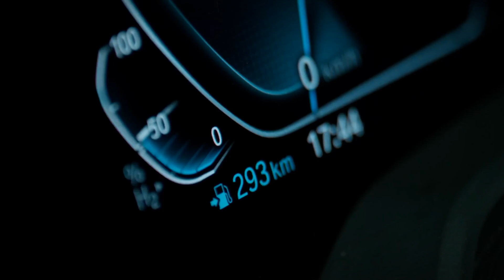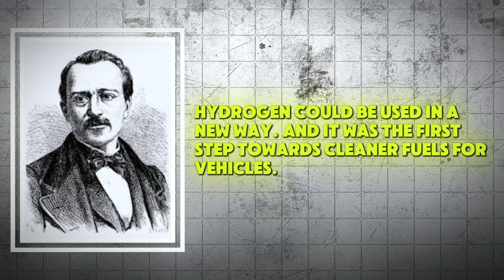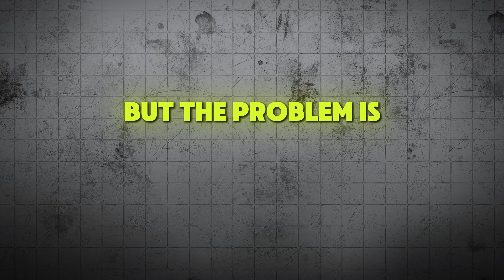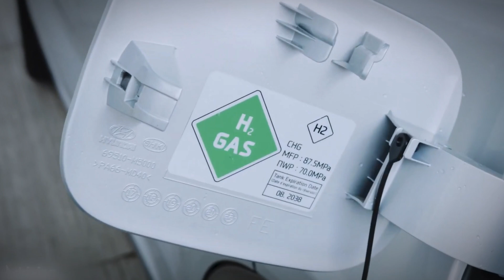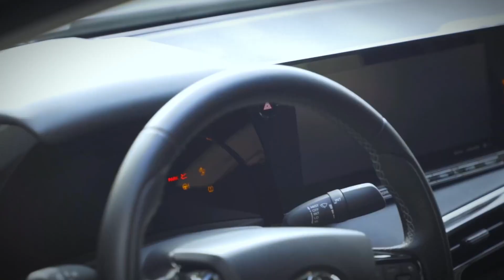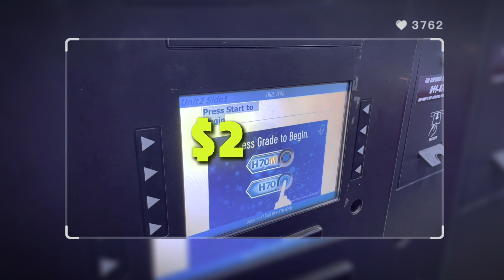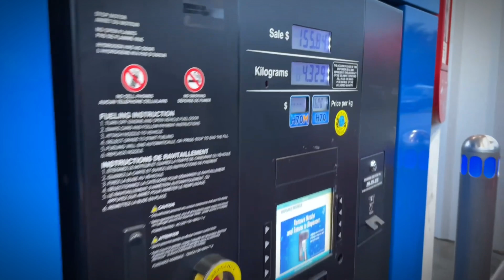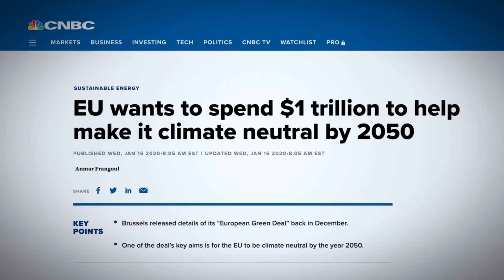Are Electric Vehicles Doomed to Fail Against Hydrogen Cars?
In this video, we take a deep dive into the history of hydrogen cars and explore whether they have a place in the future of transportation. As electric vehicles (EVs) continue to dominate the conversation around sustainable transport, hydrogen-powered cars remain a lesser-known but fascinating alternative. With governments and automakers pushing hard for zero-emission vehicles, the debate between hydrogen fuel cell vehicles and electric cars has never been more relevant.

The History of Hydrogen Cars
Hydrogen-powered cars have a long history that stretches back over a century. The first significant development in hydrogen vehicles occurred in the 1960s when NASA used hydrogen fuel cells to power spacecraft. This technology inspired automakers to experiment with hydrogen as a clean energy source for cars. However, it wasn’t until the early 2000s that major car manufacturers like Toyota, Honda, and Hyundai began investing heavily in hydrogen fuel cell technology.

The most well-known hydrogen-powered vehicle, the Toyota Mirai, was launched in 2014 and symbolized the industry's belief in the potential of hydrogen as a sustainable alternative to gasoline-powered cars. Unlike battery electric vehicles (BEVs), hydrogen fuel cell vehicles (FCEVs) convert hydrogen gas into electricity, emitting only water vapor as a byproduct. Despite their eco-friendly appeal, hydrogen cars struggled to gain widespread popularity due to challenges in infrastructure, cost, and production.

How Hydrogen Cars Work
Hydrogen fuel cell vehicles work by using compressed hydrogen gas, which reacts with oxygen in a fuel cell to produce electricity. This electricity powers the car’s motor, creating a seamless driving experience similar to that of electric vehicles. One of the key advantages of hydrogen cars is their ability to refuel quickly—typically within minutes—compared to the longer charging times required for electric cars. Additionally, hydrogen cars offer impressive driving ranges, often exceeding that of EVs, making them ideal for long-distance travel.

The Future of Hydrogen Cars: Can They Survive?
As we move into an electric future, the question remains: can hydrogen cars survive and compete with the growing dominance of battery-powered electric vehicles? The future of hydrogen cars is filled with potential but also faces significant challenges. One of the biggest obstacles is the lack of hydrogen refueling infrastructure, which remains scarce, even in countries with ambitious hydrogen roadmaps. Building hydrogen refueling stations is expensive and complex, slowing the widespread adoption of hydrogen cars.

However, hydrogen cars aren’t out of the race yet. Many experts believe that hydrogen vehicles could play a crucial role in sectors where electric batteries fall short, such as heavy-duty trucks, buses, and long-haul transportation. Hydrogen is also being considered as a solution for industries like shipping and aviation, where the high energy density of hydrogen fuel could be a game-changer.

Electric vs. Hydrogen: The Ultimate Battle for the Future
In a world rapidly moving towards electrification, can hydrogen fuel cell vehicles carve out a niche and thrive alongside electric cars? Or will they fade away in the face of the electric vehicle revolution? This video explores these questions and more, offering insights into the future of transportation.